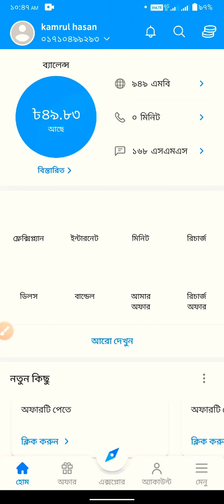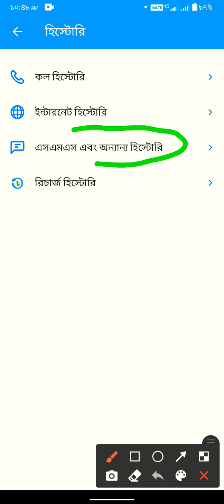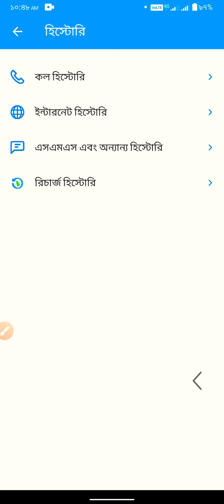আপনার বন্ধু বা গার্লফ্রেন্ড বা আপনার স্ত্রী, ফোনে গোপোনে কার সাথে কথা বললো? সহজেই বাহির করুন।